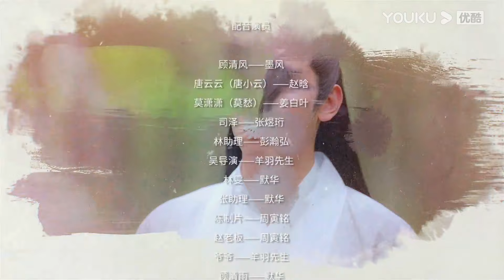FULL【先婚後愛 Marry first, love later】EP04 | 解氣！心機女讓導演為難小嬌妻，小嬌終於反抗，直接扇了心機女一耳光！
💗剧名（Drama Name）：先婚後愛 Marry first, love later